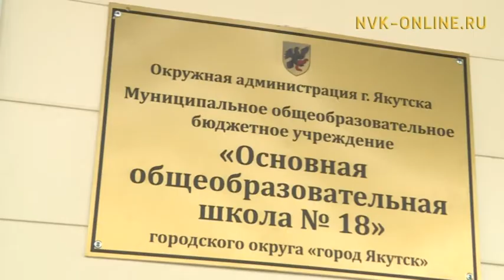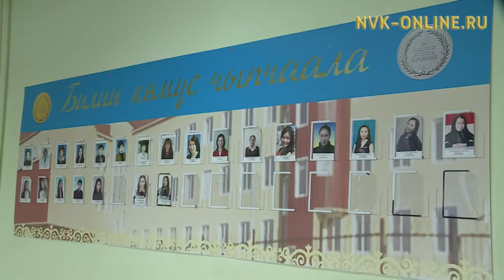Вторая смена в школах Якутска будет ликвидирована